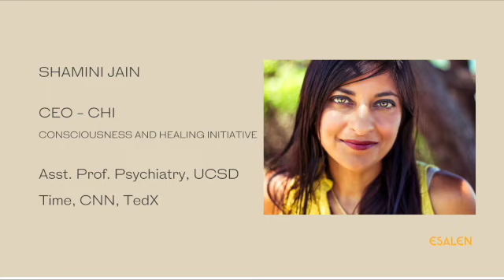Healing with the Power of Your Voice with Dr. Shamini Jain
Awaken healing potential through the power of your voice! Esalen faculty Dr. Shamini Jain, Associate Professor of Psychiatry at U.C. San Diego and CEO of CHI (Consciousness and Healing Initiative), joins Christine Chen on Esalen Live! Prepare to make some noise. (Recorded live, November 20, 2020) To contact Dr. Jain